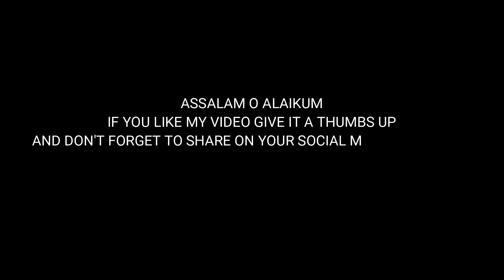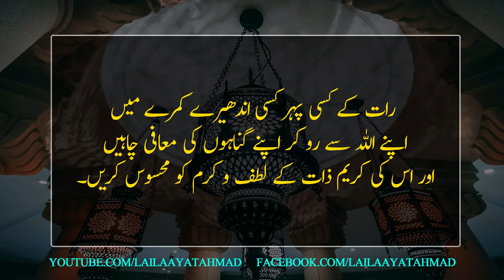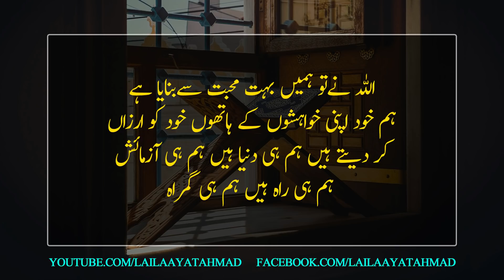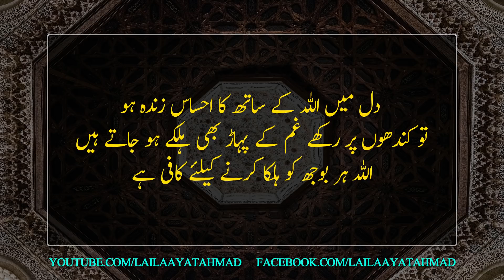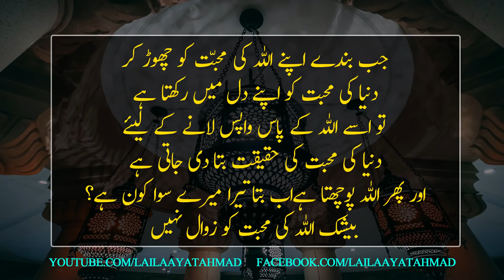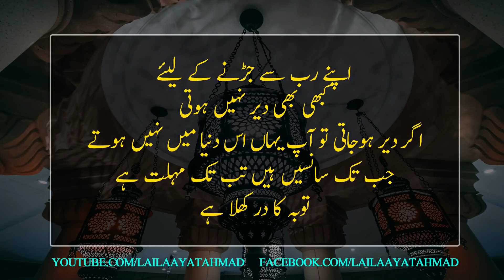Allah se Taluq - Best collection of Islamic Urdu Quotes | True Quotes about Allah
Allah se Talluq | IslamicQuotes in Urdu | Best Urdu Quotes | True Quotes about Allah | Islami aqwal